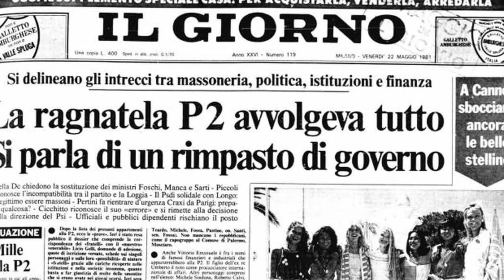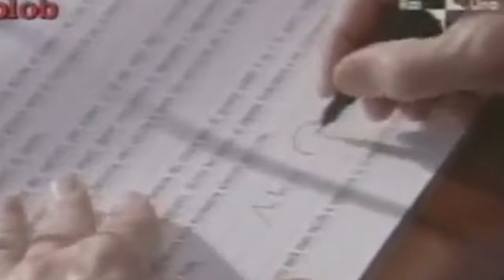LA VITA DI BERLUSCONI - Berlusconi's Story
Dal sogno di un giovane ragazzino figlio della guerra alla realtà che ormai tutti conosciamo molto bene: Silvio Berlusconi.
La sua vita è non solo fonte di ispirazione per molti, ma è anche la dimostrazione del fatto che con tanta forza di volontà, (un pochino di aiutini magici) e con tanta ma tanta voglia, si può fare di tutto.

Capitoli:
00:00 : Intro
00:36 : L' infanzia
02:08 : L' adolescenza
02:51 : I primi passi nell'edilizia
03:35 : Brugherio e i trucchi di Silvione
04:41 : Milano 2
05:00 : L' affare Arcore
05:41 : Canale 5, Mafia e MASSONI?!?
06:28 : Gli anni 80 e la Nuova Televisione
07:28 : La guerra televisiva e il decreto Berlusconi
09:09 : Il grande Milan
09:29 : La sua ascesa in politica
10:58 : Gli anni 90 e il Contratto con gli Italiani
12:15 : Berlusconi e Putin
12:50 : Silvio e le sue promesse
13:35 : Il Popolo della Libertà
13:54 : Il declino politico di Silvione
14:31 : Conclusione
15:54 : Hehe